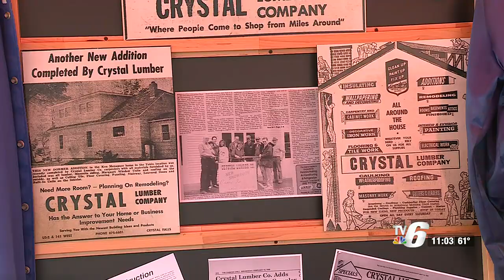Crystal Lumber celebrates 70 years in business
The celebration had a classic car show, music, food and a beer tent. Money raised is being donated to the Iron County Fire Victims Fund.